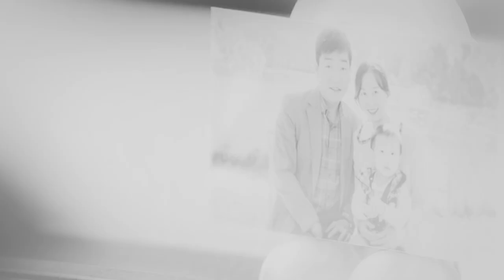Park Sae Roy | Still Fighting It - OST Part. 1 (FMV)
| K-DRAMA |

• Itaewon Class

| SONG |

• Still Fighting It - Lee Chan Sol